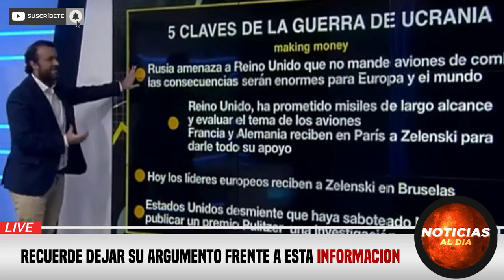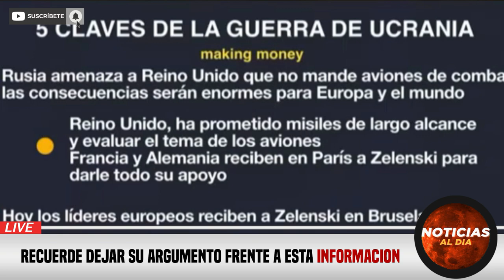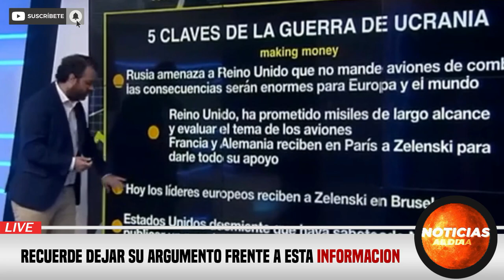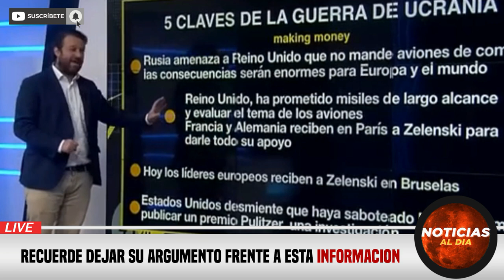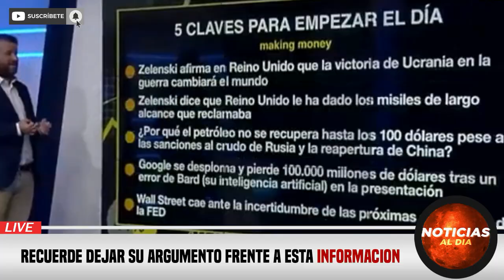RUSIA Y UCRANIA HOY NOTICIAS 09 DE FEBRERO 2023, UCRANIA ESTA GANANDO Y SERA PARTE DE LA UE HOSTING